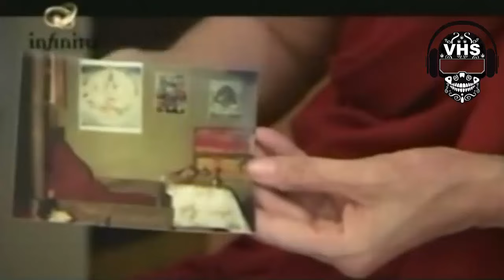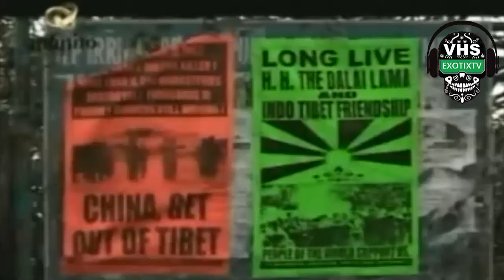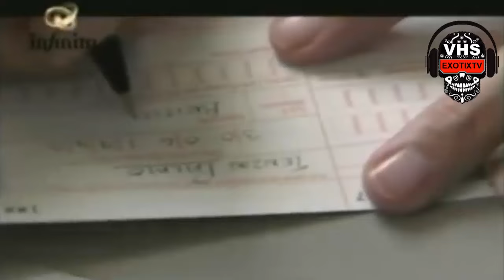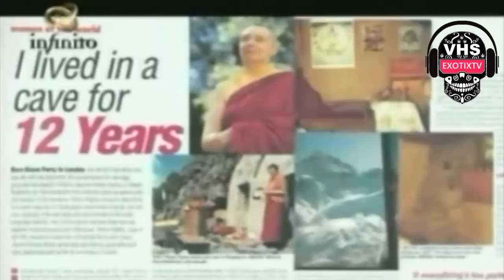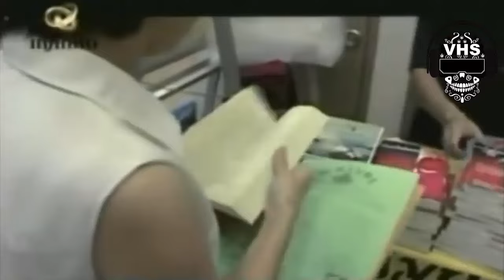Canal INFINITO Mistico - LA MONJA BUDISTA - exotixtv